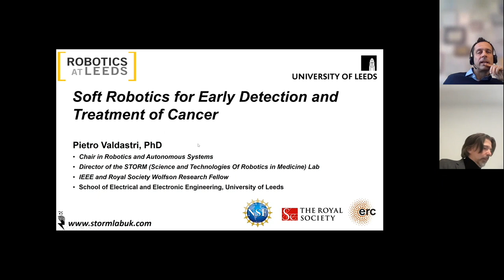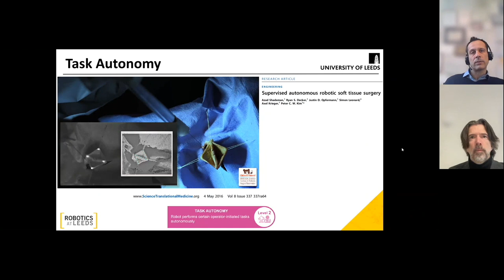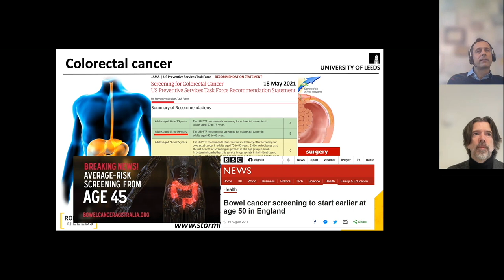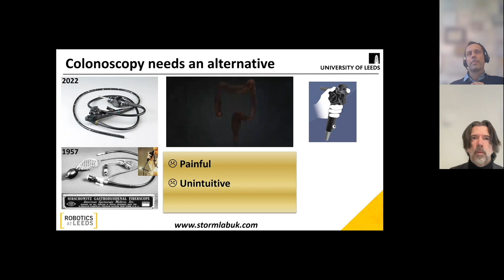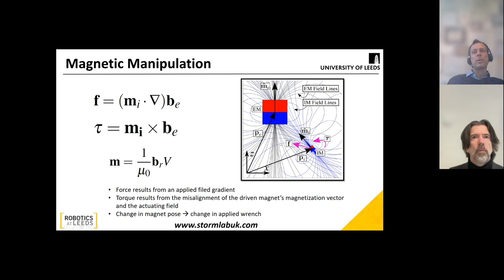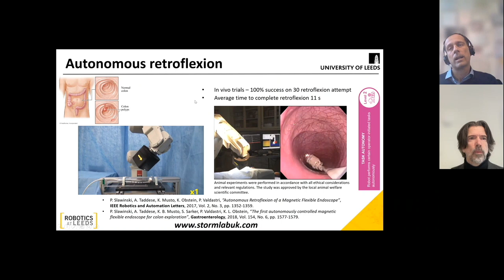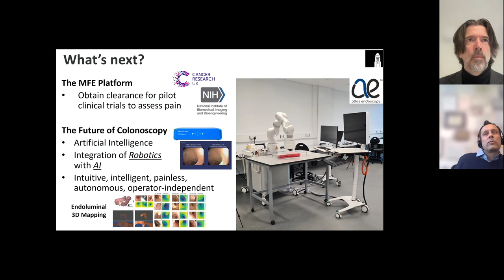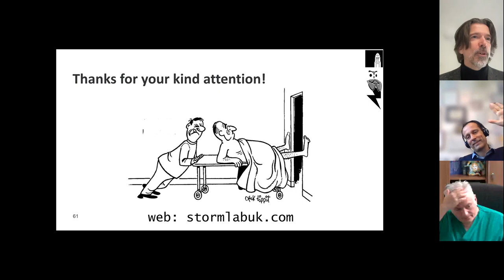Guest Lecture by Prof. Pietro Valdastri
Guest Lecture by Prof. Pietro Valdastri titled "Soft Robotics for Early Detection and Treatment of Cancer".